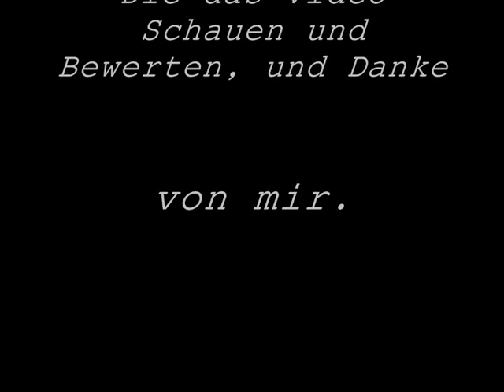Saltwater Sportfishing Soundtrack - Teil 2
Der Sound zum Spiel mit den Bilder von den Meerfische Teil 2:
Snook, Silberlachs, Gelbflosse, Roosterfisch, Cobia und ein Gestreifter Marlin. Viel Spass!!!